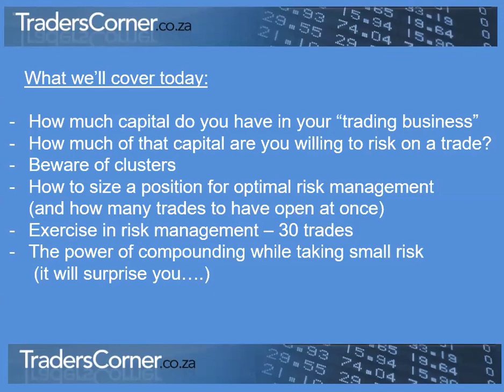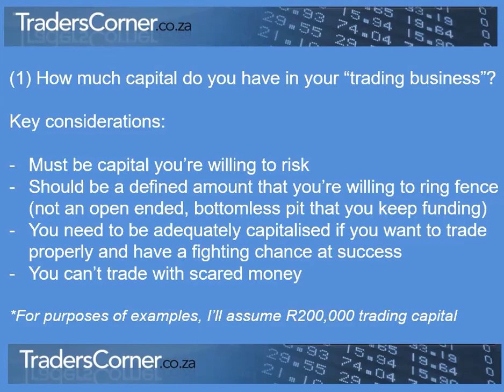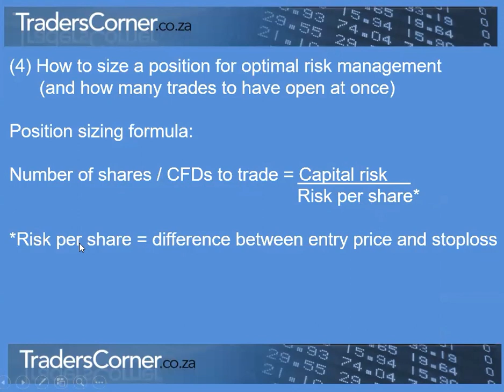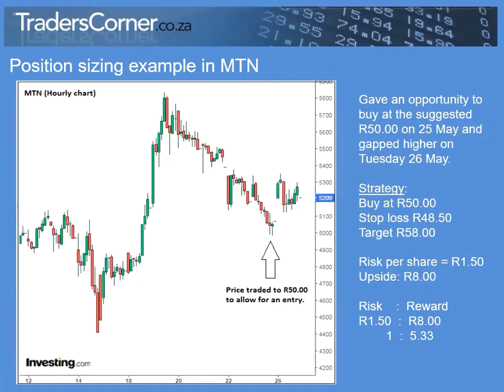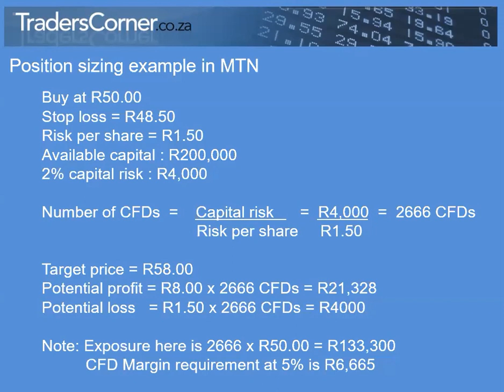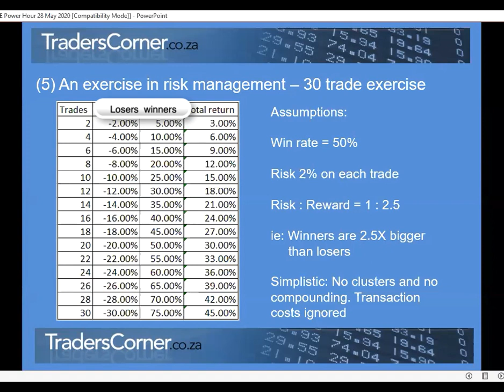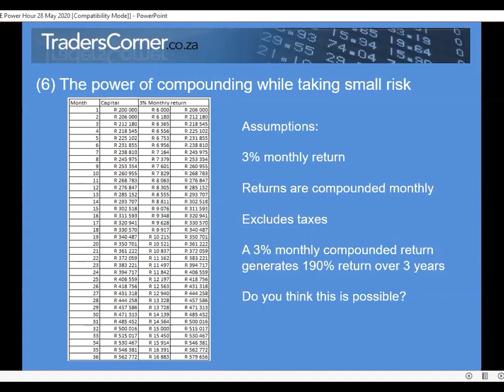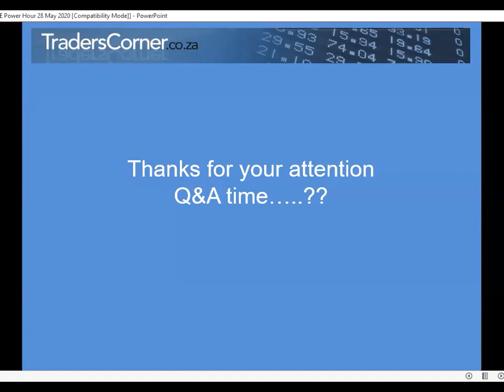Managing risk as a trader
Garth Mackenzie from Traders Corner is a well-known South African trader. His TV show ran weekly for ten years with a live R100k portfolio that managed a profit each and every year.

Risk management was one of the most critical factors in ensuring consistent profits over the decade and this video focuses on that aspect of his trading.

In this informative Power Hour, Garth covers:
• Position size
• Risk vs reward for your trades
• Where to place a stop loss

Each topic of discussion is important, and collectively they keep a trader in the game as they provide valuable insights into maintaining profitability over time.